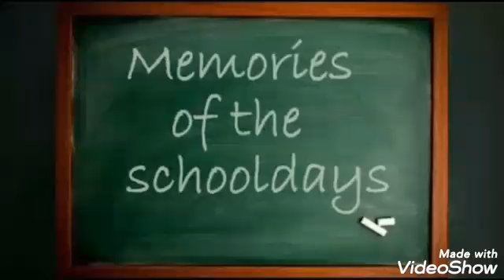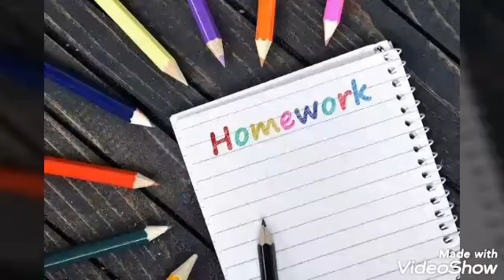Best memories of school days...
R u missing your school days... here s a beautiful memories of school...